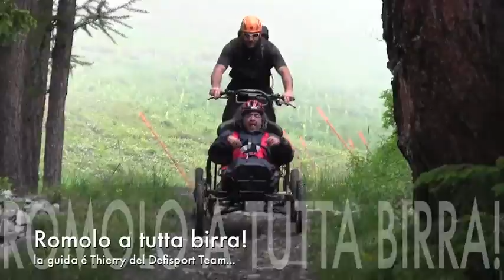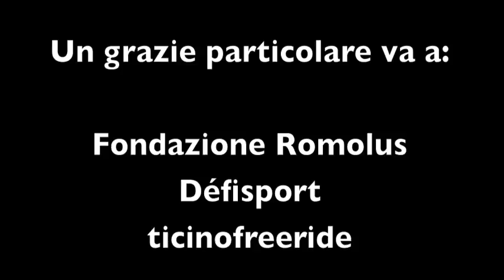CIMGO ANZÈRE 5 LUGLIO 2014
Questo é il video ufficiale della nostra uscita dello scorso 5 luglio 2014 ad Anzère grazie alla Défisport in collaborazione con La Fondazione Romolus e ticinofreeride Sagl.